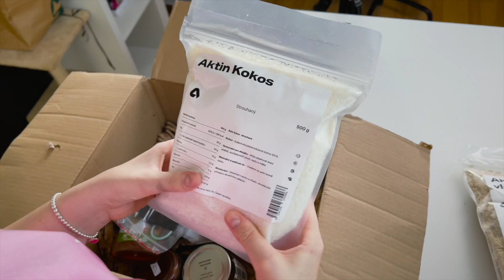VÁNOČNÍ KOŠÍČKY - Bašta #54 (w/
Blíží se Vánoce a tak je nejvyšší čas začít řešit cukroví. Tak tady máte jeden tip na zajímavou baštu :)

(nákupem jakýchkoli surovin přes tento odkaz mě podpoříte)

Časy:
0:00 - Úvod
1:46 - Suroviny
3:28 - Příprava těsta
4:56 - Pečení
6:33 - Plnění
8:22 - Zdobení
9:14 - Dá se to žrát?